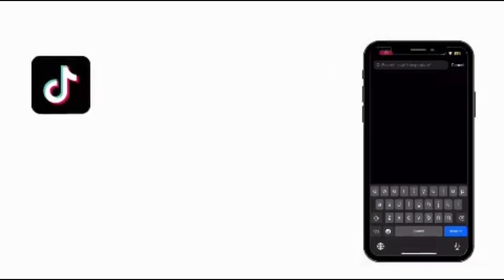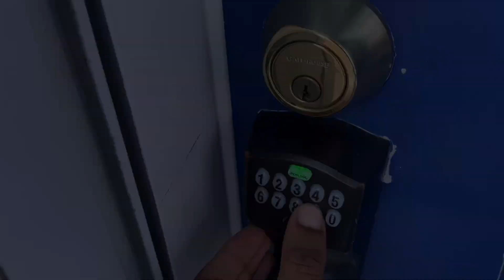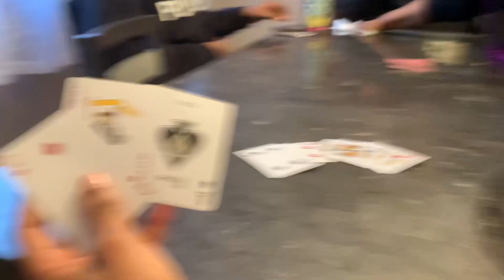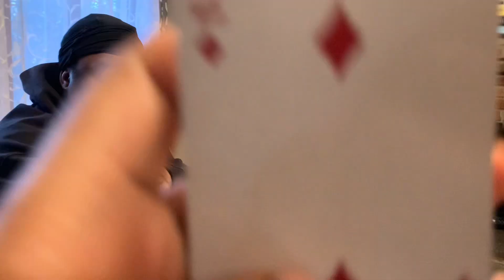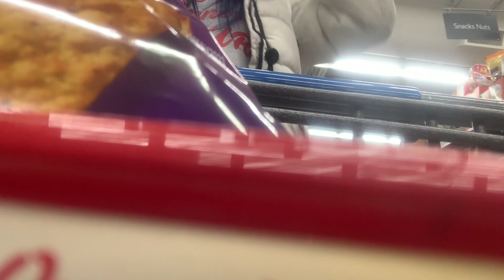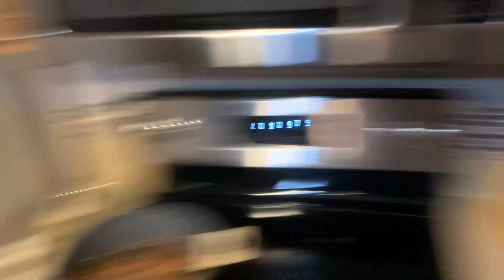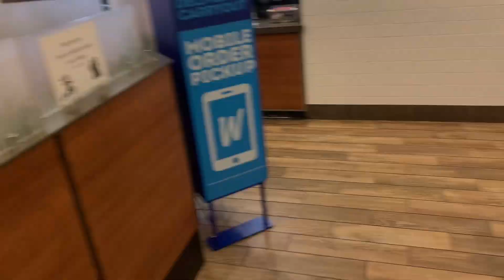A WEEKEND IN THE POCONOS: ROAD TRIP + CABIN TOUR + LIT NIGHTS & MORE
Hey fly girls & fly guys welcome back to my channel I hope you guys love this video as much as I loved putting it together for you guys 💖💖💖 make sure you like comment and subscribe … it’s free